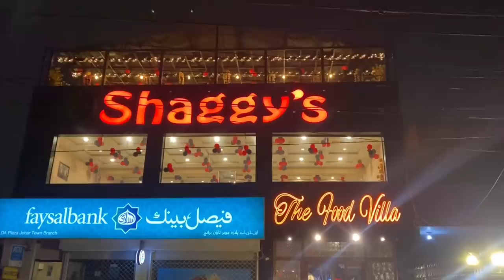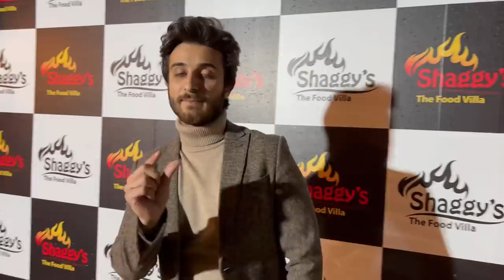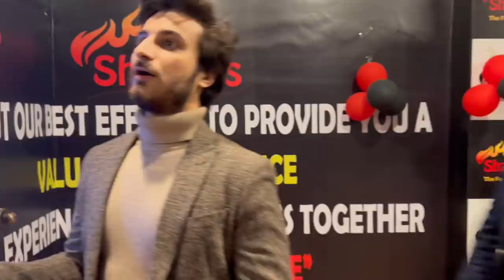Saba Qamar Visited My Restaurant Shaggy’s The Food Villa Review Check karain ❤️ | Ali Butt Vlog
Hello everyone

Restaurant Location : Shaggy’s The Food Villa , 452 Block F Johar Town Lahore Pakistan